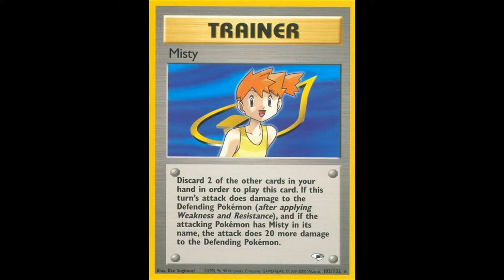WHAT I LIKE IN MY SHOWS